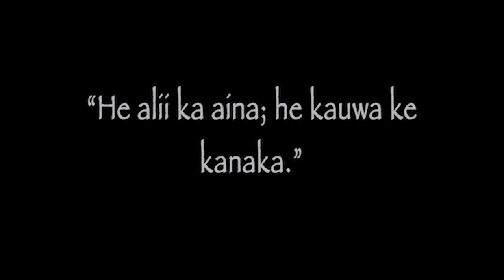Action Team Presentation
Damien Memorial School: Aquaponics